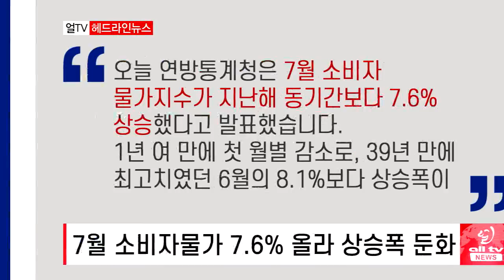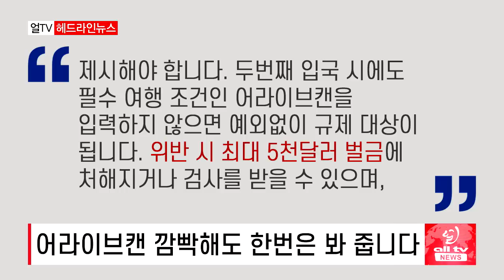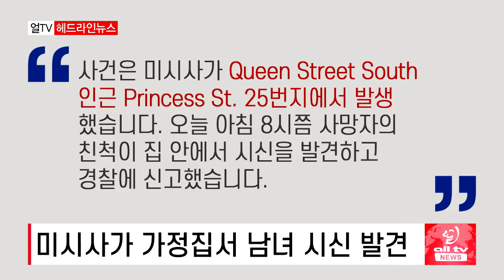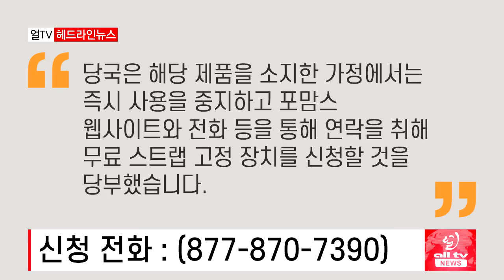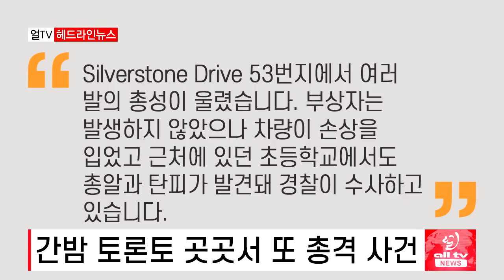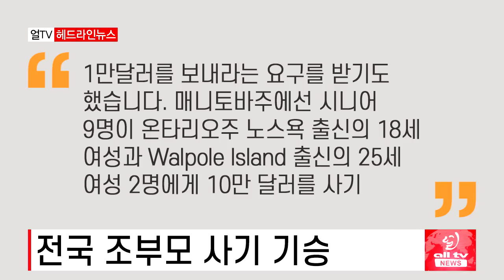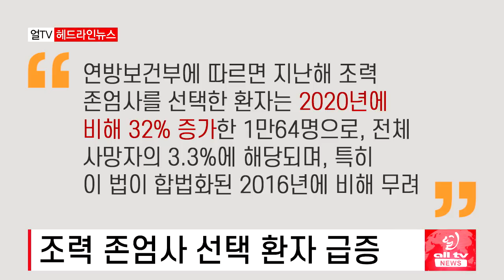7월 소비자물가 상승폭 둔화 - 2022년 8월16일 (화)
7월 소비자물가 7.6% 올라 상승폭 둔화 ..금리 인상 속도는?
어라이브캔 깜빡해도 한번은 봐 줍니다..
미시사가 가정집서 남녀 시신 발견..